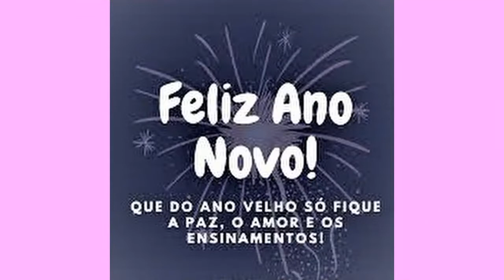MAQUIAGEM USANDO EYEBROW PENCIL DA BENEFIT COSMETICS